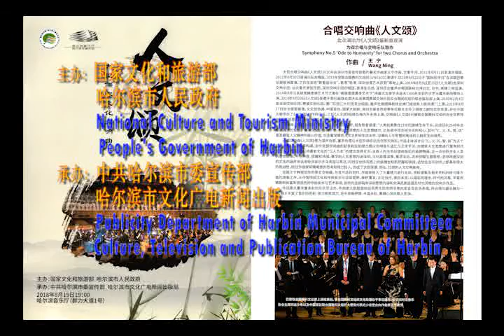WANG Ning: Symphony No.5 'Ode to Humanity' For Two Chorus And Orchestra Op.44 王宁:第五交响曲《人文颂》-合唱与交响乐队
大型合唱交响曲《人文颂》2010年创作，王宁作曲，艺衡作词。2011年8月31日首演合唱版，2012年8月30日首演乐队合唱版，2013年受联合国教科文组织（UNESCO）邀请于2013年9月21日于“国际和平日”在法国巴黎总部欧洲首演。之后在深圳、香港等地上演。2014年8月8日至15日《人文颂》由深圳交响乐团、台北爱乐管弦乐团、深圳交响乐团合唱团、香港圣乐团、深圳百合童声合唱团联袂台湾台北、台中、高雄三地巡演。2014年8月马其顿奥赫里德艺术节之邀在“奥赫里德夏季艺术节”闭幕式及普罗夫迪夫1500多年前的古罗马露天剧场等地上演。2014年9月22日《人文颂》受邀于第69届联合国大会由美国费城交响乐团及合唱团在纽约联合国总部上演。2015年2月4日由深圳交响乐团，费城交响乐团，澳门乐团三大乐团及合唱团、童声合唱团等联袂在澳门威尼斯人剧场澳门上演。2015年8月17日由中宣部邀请，文化部协调，中国音协、国家大剧院、深圳市委宣传部等单位联合主办于国家大剧院北京首演，并在中国文联举办了《人文颂》创作研讨会。之后《人文颂》陆续在海内外多地上演。交响曲《人文颂》是唯一被联合国教科文组织向全世界特别推荐作品。
1988年，20世纪诺贝尔奖金获得者聚首巴黎时，就有智者讲道：“人类如果要在21世纪继续生存下去，必须回头2540年去吸取孔子的智慧。”儒家文化历经几千年，积淀了深厚的人文思想精华，它也是中华传统文化的核心，其中“仁、义、礼、智、信”是其最富人文精神的核心价值，包含着深厚的人文关怀和生命关怀，深邃的人生智慧和高尚的人格和生命境界。
合唱交响曲《人文颂》是为混声合唱、童声合唱与大型交响乐队而作的交响乐，作品主体设计以“仁、义、礼、智、信”为五个乐章，加序曲与尾声构成。创作这部交响曲的初衷和目的是力图以交响音乐语汇与艺术手法，对儒家人文思想进行富有时代性和开拓性的诠释，将儒家文化的“以人为本”的理念发扬光大，张扬人的生命价值和高尚的道德情操，这一点也符合全人类的普世价值，不分种族、国籍和地域。儒学的人文思想内涵深刻，文化底蕴深厚，寓意深远。怎样把握主题思想，怎样梳理深刻的文化内涵并用运用恰当音乐手法来加以表达，同时在创作风格上的纵横坐标的把握和抉择，这些在音乐创作上都具有很大的挑战性。经过作曲家研精竭虑的思考和倾力投入，完成了这部深邃、恢弘、壮丽的人文交响画卷。
这是王宁教授创作的第五交响曲，为该作品的创作，作曲家投入了大量精力进行采风、资料搜集及相关资料的研习等方面的准备工作。从中国传统文化和传统音乐中汲取营养，厚积薄发，立足当代，面向未来。以超前的理念，时代的风格，丰富而精致的和富有创造性的作曲技术与艺术表现，创作出这部具有深刻思想内涵和充满民族底蕴及时代风格的交响乐作品。作品除大量丰富多彩的乐队写法外，作曲家大胆挖掘和运用声乐的非同寻常的发音及音色表现，将合唱与器乐融为一体，极大丰富了音乐的色彩、张力和表现力。音乐优美抒情、丰富多彩、震撼心灵并感人至深。作品尾声以一首优美抒情的主题歌曲《人文颂》呈现作品的核心内涵，贯穿发展，将作品推向全曲高潮。《人文颂》首登欧洲舞台在巴黎联合国教科文组织总部一经上演，即轰动欧洲乐坛，好评如潮，被誉为“东方的《欢乐颂》”。

作品由序曲、仁、义、礼、智、信、尾声七个乐章组成：

《序曲》由轻盈的童声合唱开始，悠远而飘逸，天籁般的声音像是从天国飘来，降落人间。之后的乐队部分音乐由鼓声引入，由弱到强，由远及近，像一个巨人迈着大步，由远古走来。后面引出孔子的主题，恢弘厚重，丰富而深邃。主题素材从据传是孔子作曲的古琴曲《幽兰》开始的动机素材提炼加工创作而成。作曲家在这个仅仅六小节左右的主题音乐中，高度凝练了孔子的一生——开始是恢弘的形象，中间略显暗淡，尾部又回到和谐明亮、宽阔深厚的音响上。这六小节的“孔子主题”，象征性的涵盖了孔子的一生，是作曲家创作的代表孔子的“音乐符号”，并将这一“符号”贯穿整部作品。

第一乐章《仁》：子曰“仁者爱人”，有“仁”才有爱，“仁”一方面是一个人的内在修养，另一方面是人与人之间关系的一个最高的道德标准。“仁”是一种大爱，是对生命的关怀，是以人为本的人性关怀，它像广袤的大地，宽厚包容，滋养万物，充满生机……

第二乐章《义》：体现尚志，果敢，生命的力量！“义者，所以合宜也。”作为伦理学范畴的义，是一个社会公认适宜的、应该遵守的道德行为准则。义，忠诚地看守着良心和灵魂，在平凡中沉默，在关键时爆发。该乐章与前面乐章构成极大对比反差，音乐充满动力。大提琴独奏作为领奏乐器，是“义”的化身。整个乐章音乐发展充满张力与戏剧性……

第三乐章《礼》：体现和美，生命的尊严！这是以人为本、相互尊重的和谐之道。“礼之用，和为贵”。既体现着生命个体的独立，又强调着相互依存的尊重。本乐章与前乐章形成对比，音乐营造了一种祥和、古朴、典雅的氛围。在本乐章中，作曲家特意创作了一段现代版的“韶乐”，试图回溯那优雅、和美的上古“韶乐”之声。在音乐发展中又融入了久已失传的古老的“吟诵”音调……

第四乐章《智》：求道，明辨，此乃生命之境界。儒家认为智慧照耀着社会和人生之正途，指引着通往真理的道路。这是以人为本的人生智慧。音乐通过调动和挖掘乐队及人声之非常的音响及表现力，又将群体吟诵用于合唱表现中。音乐时而灵动，时而澎湃，多姿多彩，耐人寻味……

第五乐章《信》：思诚，承诺。信，一诺千金，是以人为本的生命承诺。“人无信不立”，儒家把诚信作为人的基本道德。音乐似金石之声，铿锵有力，依次呼唤而入并进行展开，在不断的发展和推动下，主题动机等素材综合再现，交织更迭、变化展开，把音乐推向高潮，引出全曲尾声（连续演奏）……

《尾声》开始由童声合唱唱出主题歌《人文颂》，抒情、纯净，深沉而优美。由童声合唱及男、女声合唱、混声合唱变化发展，最后发展成为辉煌壮丽的大合唱，全曲在恢弘的高潮中结束。

歌词：
序曲：
有一种学说源远流长，五千年文明是它宽阔的河床。一个圣人行走在华夏大地，他告诉人类做人的主张。
做人要快乐，何以乐洋洋？做人要高尚，何以有光芒？四海之内皆兄弟，那是做人的道理，万古一样。

尾声：
温暖思想，永如朝阳，穿越时空住心房。
仁慈之心，如同大地，包容人类成兄弟。
善待他人，就像自己，不分种族和地域。
正义之举，如同火焰，焚烧邪恶放光辉。
富不欺贫，强不凌弱，不分种族和地域。
礼仪之美，和睦如林，彼此致敬又相依。
人生尊严，相待以礼，不分种族和地域。
智慧之灵，如水之盈，泉滴江涌海浪騰。
洗涤心灵，创造神奇，不分种族和地域。
诚信之贵，如同金石，光芒内敛却瑰丽。
承诺是金，人格庄严，不分种族和地域。

（第34届“中国·哈尔滨之夏音乐会”现场演出版，演奏：哈尔滨交响乐团、哈尔滨音乐厅合唱团、哈尔滨工人艺术团合唱团、哈尔滨童声合唱团，指挥：王宁）

Wang Ning: Symphony No.5 'Ode to Humanity' for Chorus and Orchestra  Op.44

The 34th 'China · Harbin Summer Concert', performed by Harbin Symphony Orchestra, Harbin Concert Hall Choir, Harbin Workers' Art Troupe Choir, Harbin Children's Choir, conductor: Wang Ning)